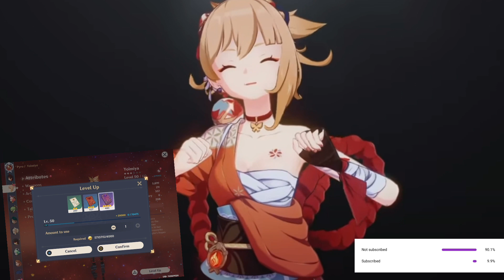Wishing for Yoimiya as an F2p…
I GOT HER!
I’ve never gotten this lucky since I started playing!